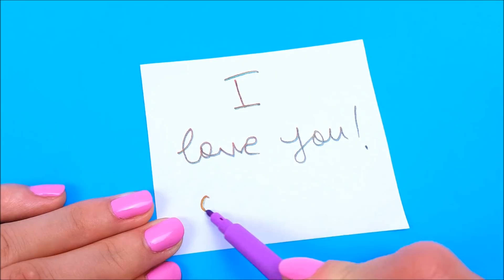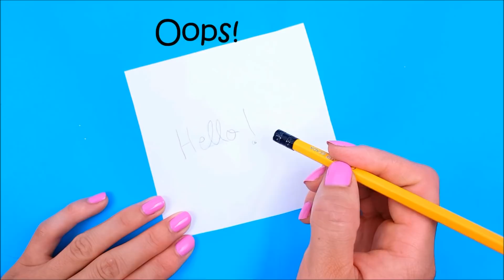10 AMAZING HACKS THAT MAKE LIFE EASIER | DIY Life Hacks and Crafts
Hi guys! I'm in love with all these funny hacks! In this video you'll find so simple life hacks and useful things! Love you! xoxo

Thank you so much for your support! I 💓 U!

* Music *